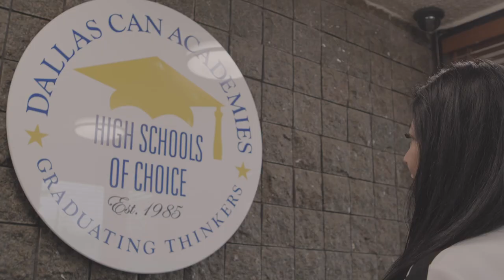MariaChristina's Story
The pathway to who Maria is today was not always an easy one, MariaChristina’s story is quite interesting.

Her journey reflects in her business model as well as her unique personality, even though a tough shell on the outside and one of the best negotiators you’ll ever meet as a business person, she remains humble, kind and thankful for her life now and takes great joy in helping others through charity events, fund raisers or just volunteering whenever she can and remains a strong advocate against domestic abuse for women and children.

Maria strongly believes that everyone has a special path carved out for them in life and sometimes it just takes someone special along the way to point them in the right direction… Maria’s path led her to her soulmate, the partner by her side, supporting her in every aspect of life since her divorce in her late 20’s and now husband of over 12 years, who Maria calls the missing piece to her puzzle.

🚨 Turn ON your NOTIFICATIONS and never miss a video🚨.